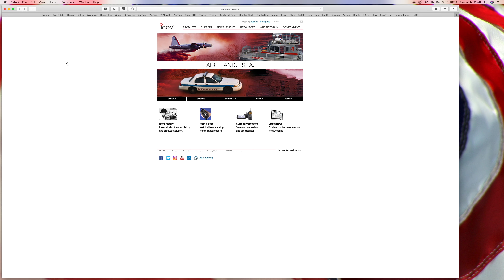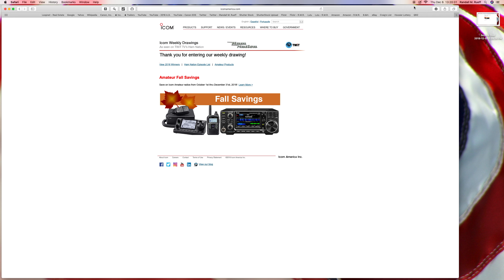K9RMR - Entering the Icom America/Ham Nation Weekly Contest - 12-6-2018 A.D.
Title : K9RMR - Entering the Icom America/Ham Nation Weekly Contest - 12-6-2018 A.D.

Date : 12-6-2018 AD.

Description : K9RMR - Entering the Icom America/Ham Nation Weekly Contest - 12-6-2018 A.D.

                  U.S.A.